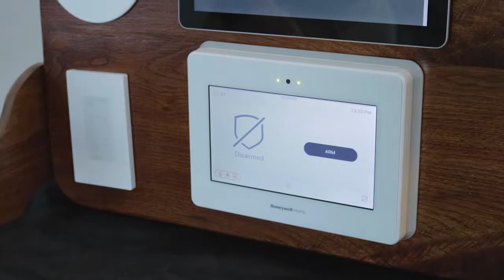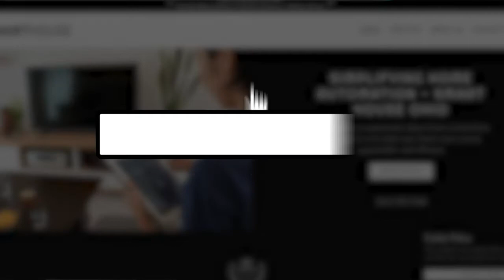Smart House on Out N About Columbus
This short segment about Smart House (featured on Out N About Columbus) discusses some of the possible things with Home Automation, Home Security, and Security Camera integration into one centralized point of use.